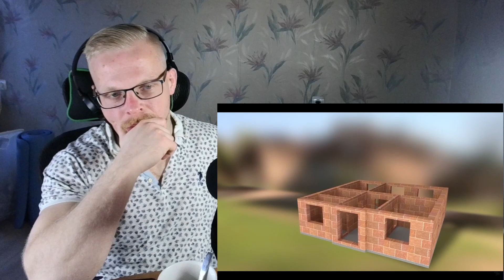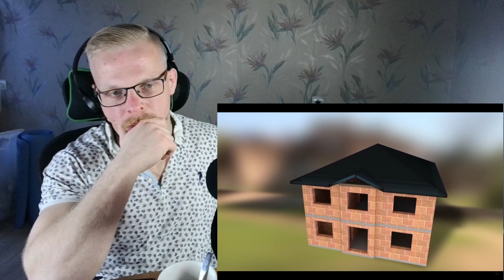Latvian Reacts: How German Houses Are Built – Impressive Engineering!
And I will react to them as soon as possible! Danke!

Watch as a Latvian reacts to the impressive engineering and craftsmanship behind German house building. From solid materials to energy efficiency, discover what makes German homes so durable!